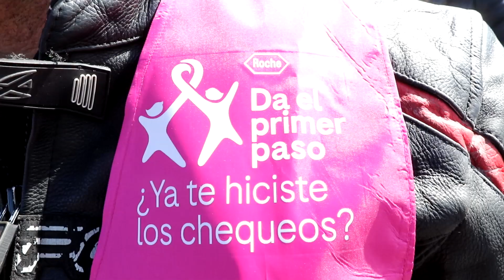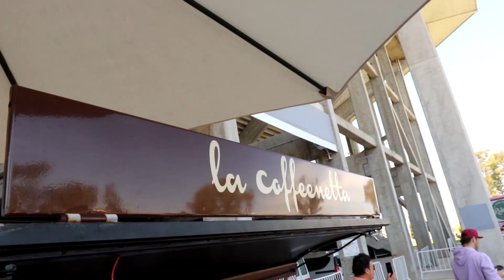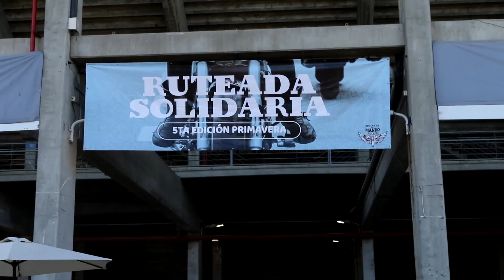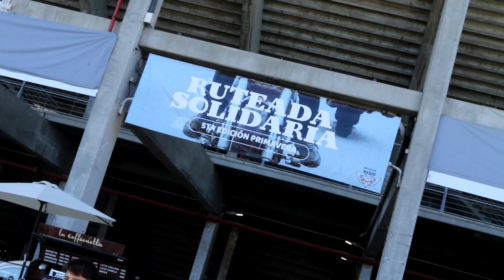Ruteada Solidaria de Mujeres al Mando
Se llevó a cabo la Ruteada Solidaria organizada por Belén Couso, referente de Mujeres al Mando. Con una asistencia de m’as de 100 motos con algo rosa en la moto o indumentaria, se dirigieron desde Costanera Norte hasta Parque Roca visibilizando con este color la necesidad de actuar en prevención al cancer de Mama.

En el Parque Roca se juntaron con varios chicos a quienes le dieron de comer, tuvieron diversas actividades recreativas y les regalaron un juguete que dejaron en cajas al llegar al lugar de partida. Para todos los asistentes hubo bandas y food trucks. Una fiesta total.